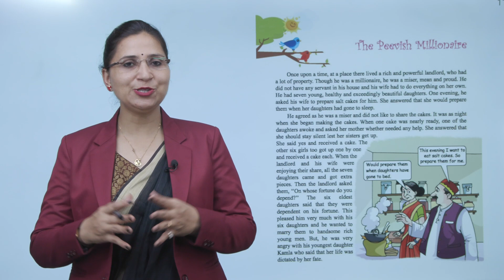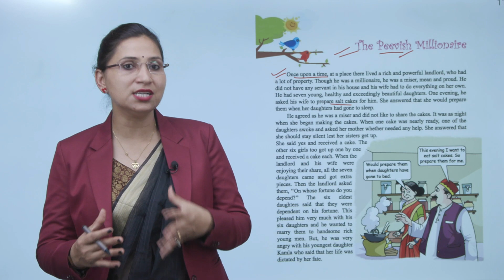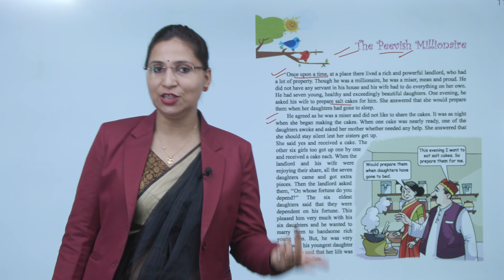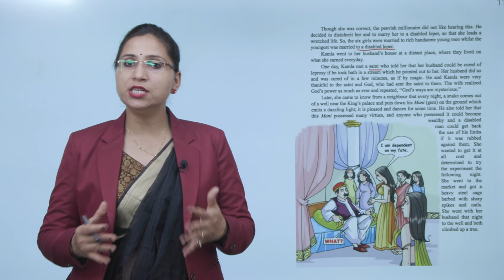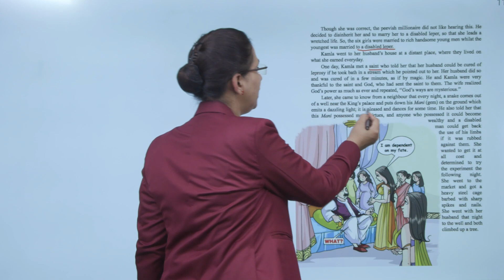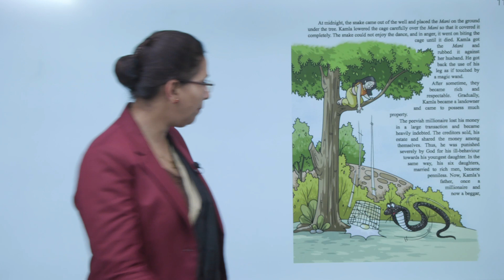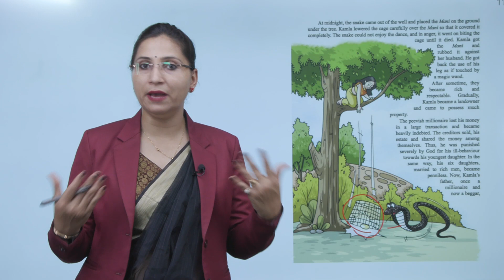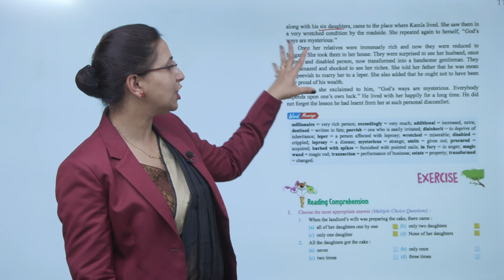Ch 2 | VUP | Smart English | Class 6 | The Peevish Millionaire | For children